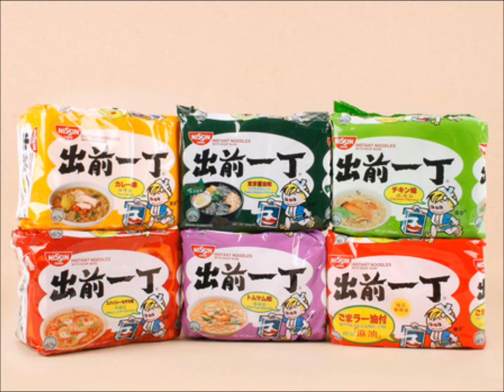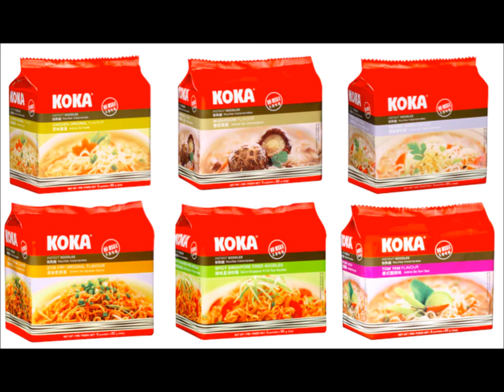Eli's Noodle Lecture (From CheapShow Ep 26)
Because... For some unsettling reason... people went crazy for Eli's Noodle Lecture on the Barshens channel, we decided to give Eli a right to reply on our very own CheapShow Podcast.
We thought, for laffs, why not pull out that piece of the podcast and slap it up on YouTube to take much needed downloads away from our beloved podcast!

If you like what you hear, please give our podcast a try, you may like it... and if you do please Share & Enjoy.

If you like what you hear, please spread the word!
Like, Review, Share, Comment... all that jazz!